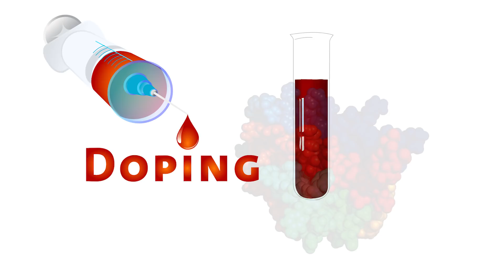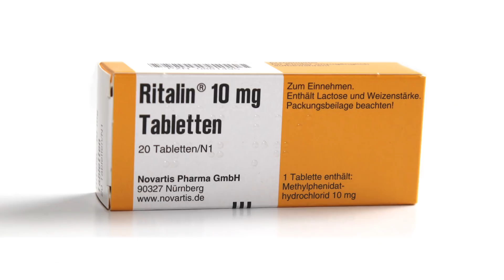Können wir unsterblich werden? Human Enhancement - Clixoom Science & Fiction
Spätestens seit der Industrialisierung optimieren wir uns Menschen durch Technik und Wissenschaft, immer wieder geht es hier um Cyborgs, also Mischwesen aus Mensch und Maschine.

Quelle:

Clixoom Science & Fiction: Das sind spannende News aus der Wissenschaft über revolutionäre Forschungsergebnisse, spannende Studien und spektakuläre Eindeckungen.